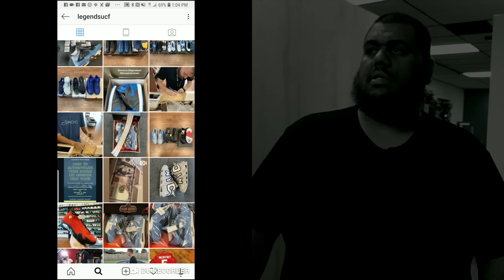Legends UCF Boutique Sneaker Shopping YOU WILL NEVER GUESS WHAT I FOUND!!!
Legends UCF Boutique Sneaker Shopping NEW SHOP! FOUND MY 1ST EVER PAIR OF SNEAKERS! BOUGHT SOME HEAT!

What did y'all think of the shop!?!? Legends UCF has to be the best Sneaker Shop in Orlando right now. Shout out to them for being so new and the MVP right now!

Legends UCF has got to be one of the best sneaker consignment stores in central Florida. I’m stoked I found the Iverson Answers and in my size! This shop is super dope and y’all make sure y'all visit and say your boy kfysjoe sent you there.  Like this video and share it with your fam.   ~ KFYS JOE

SOOOOO WHAT'S GOOOOOOD?!?!?!?!
WHAT WAS YOUR FAVORITE SNEAKER SPOTTED? Sneaker shopping vlog soon!

IF I GET 100 LIKES ON THIS VIDEO I WIL DO A GIVEAWAY!

ADD ME DOWN BELOW

SNAPCHAT kicksfys